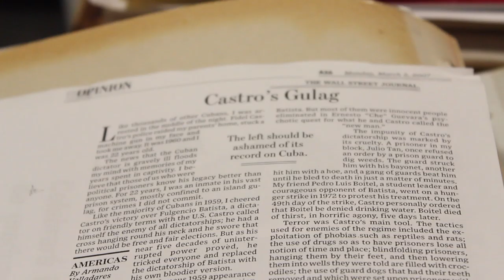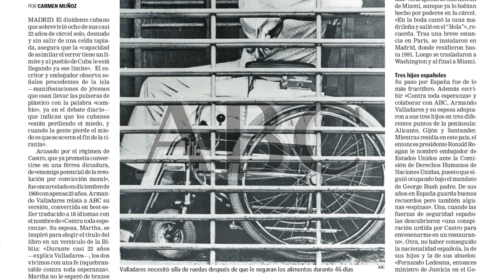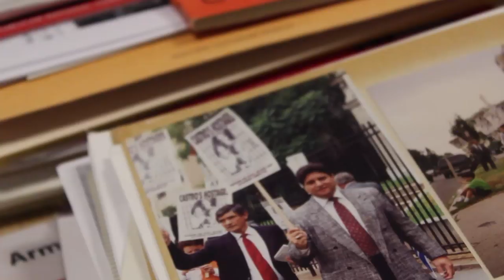Armando Valladares Exiliado Cubano en Miami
Armando Valladares es un exiliado cubano que estuvo en prisión por no estar de acuerdo con el régimen de Fidel Castro, gracias a su esposa Martha Valladares pudo salir y exiliar a Estados Unidos.